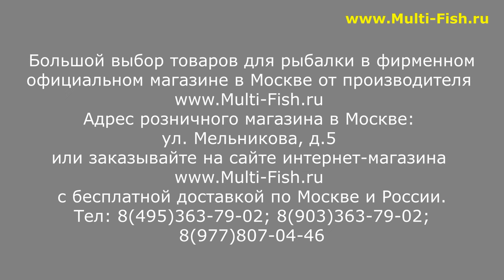ПРИКОРМКА УНИКОРМ ДОВЕРЯЙ СЕРЕДЕ | НОВИНКА СЕЗОНА | ОБЗОР ПРИКОРМОК ДОВЕРЯЙ СЕРЕДЕ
Купить по низкой цене прикормку Доверяй Середе в официальном фирменном магазине от производителя Евгения Середы

Наши преимущества:
2. САМЫЕ НИЗКИЕ цены со склада производителя, по Программе лояльности магазина Мульти-Фиш!
3. БЕСПЛАТНАЯ доставка по Москве и России в рамках Программы лояльности!
4. БЕССРОЧНАЯ гарантия на заводской брак на ВСЕ УДИЛИЩА!
5. Свой фирменный СЕРВИС-ЦЕНТР работающий более 20 лет! с ПОЖИЗНЕННОЙ гарантией на место ремонта!